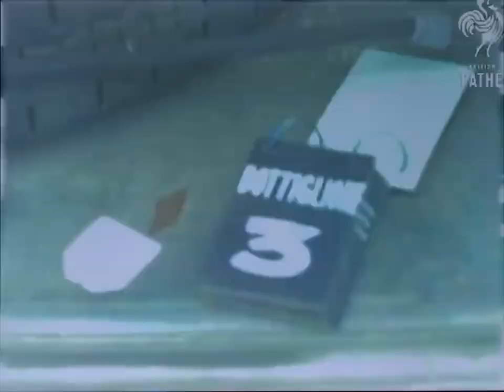1963 Le Mans 24h [60fps HQ] Winner: Lorenzo Bandini & Ludovico Scarfiotti (Ferrari 250 P)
Upscaled 60fps footage of the 1963 Le Mans 24 Hours race (please watch in 720p60), won by a Ferrari 250 P driven by Lorenzo Bandini & Ludovico Scarfiotti. I added sounds as the original footage was silent.
This video is monetized by British Pathé (Content ID claim)